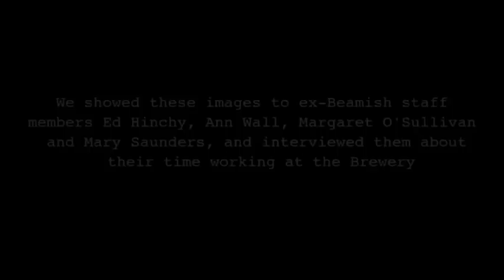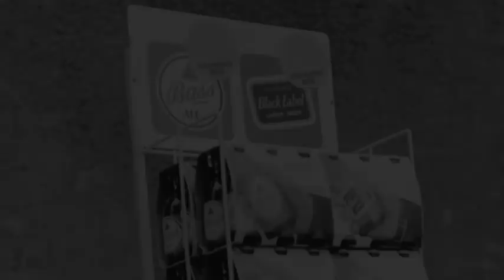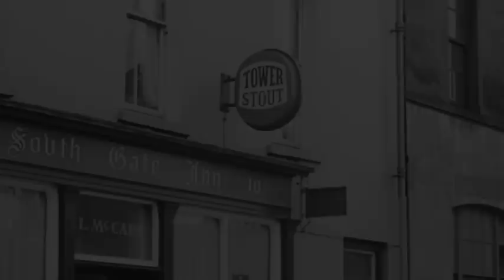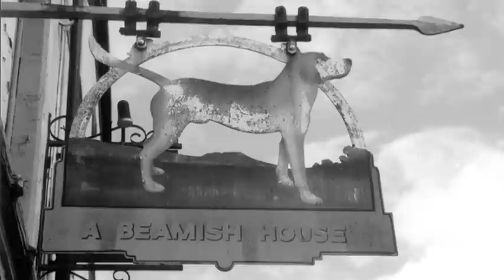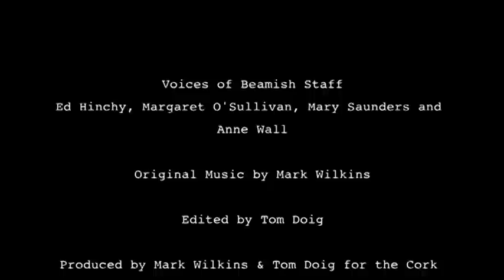The Counting House : Beamish Brewery in the '60s & '70s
This is an audio visual documentary produced by the Cork Folklore Project about the experience of working at the  Beamish and Crawford Brewery in the 1960s and 70s, using rare images of the brewery taken by the late photojournalist Roy Hammond,which were kindly donated to us by his family.